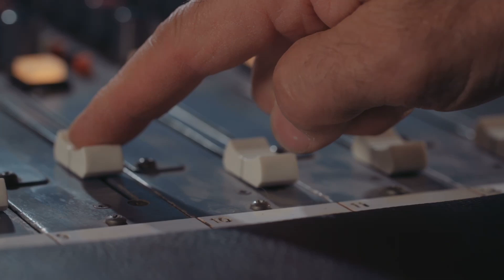BLACK MAMBA: The Success Earned From Starting The Day Early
EARLY BIRD GETS THE EARLY WORM

John discusses the importance and benefit of starting the day early. John explains this by highlighting the Late Kobe Bryant’s work habits that have really shown great results. Tune in and learn the full story from John in this latest episode of Noob School.

WISDOM FOR THE NOOBS

JOHN: Top salespeople are the ones who start early
“Start your day early. I've seen it time and time again on sales teams where the person or the persons who start the earliest end up being the top salespeople.

JOHN: The secret to be, like Kobe
“The people who start early and start getting after it early in the day, tend to be the people who sell the most year after year. So if you want to sell the most you want to be the top dog. Start early like Kobe.”